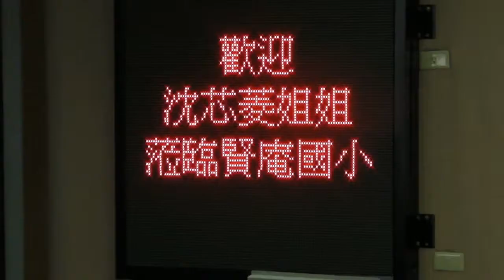公益沈姐姐到金門 陪學童探索生態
公益沈姐姐  陪金門學童探索生態（中央社記者黃慧敏金門縣11日電）金門縣賢庵國小今天舉辦探索體驗課程，邀請少女公益天使沈芯菱代言生態教育；小朋友看到教科書裡的人物出現在眼前，都興奮地大叫，並與「沈姐姐」一起騎單車到建功嶼，進行生態之旅。